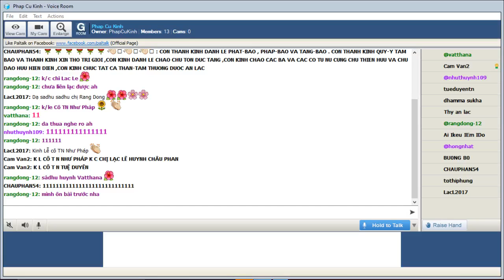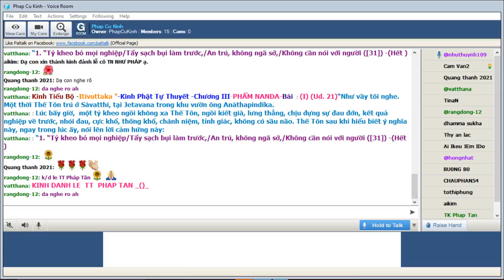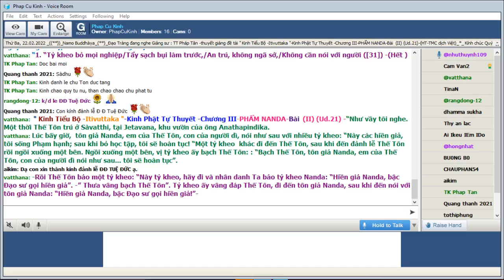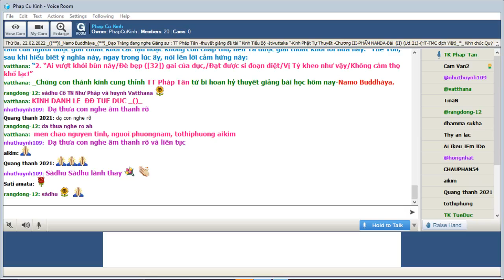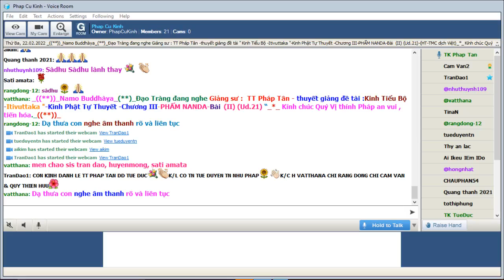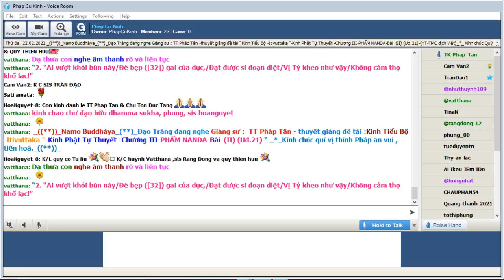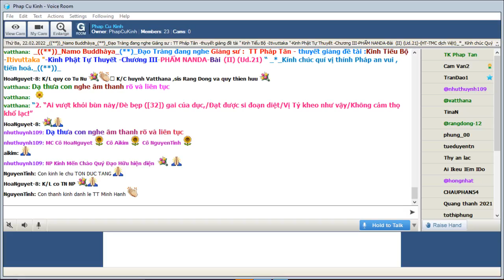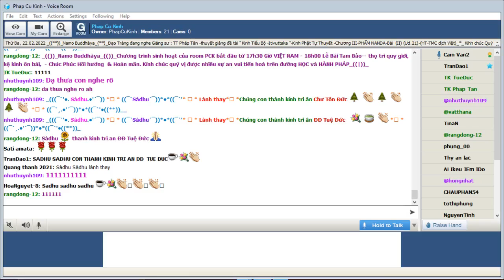22-02-2022_Room PhapCuKinhChuyenDDe.TT Pháp Tân giảng Kinh Tiểu Bộ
PhapCuKinhChuyenDDe Thứ Ba Feb 22-2022.TT Pháp Tân - thuyết giảng đề tài : "Kinh Tiểu Bộ - ( Itivuttaka )-Kinh Phật Tự Thuyết --Chương II-PHẨM MUCALINDA-